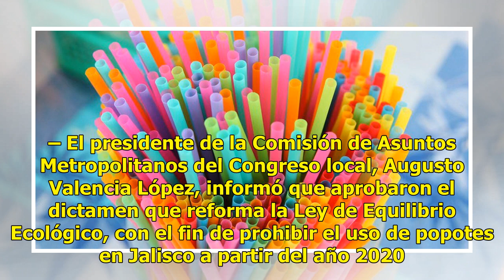Aprueban prohibir el uso de popotes en Jalisco - El Diario de Yucatán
GUADALAJARA,Jalisco (Notimex). – El presidente de la Comisión de Asuntos Metropolitanos del Congreso local, Augusto Valencia López, informó que aprobaron el dictamen que reforma la Ley de Equilibrio Ecológico, con el fin de prohibir el uso de popotes en Jalisco a partir del año 2020. Reconoció la la...